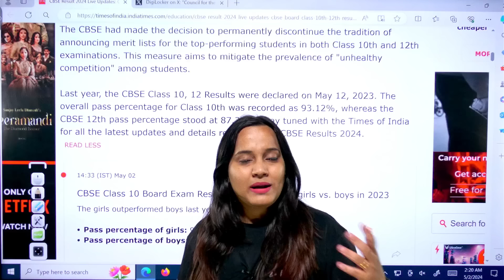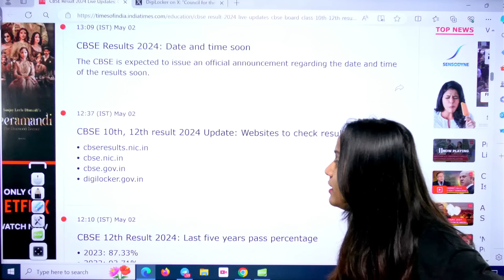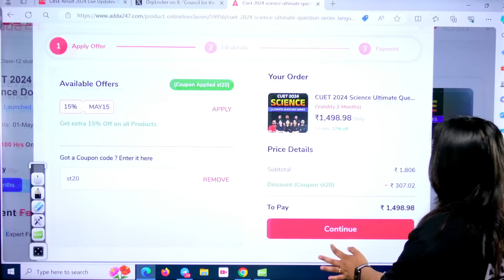CBSE Biggest Update | Class 10 & 12 Result Dates Out ! | CBSE Latest News